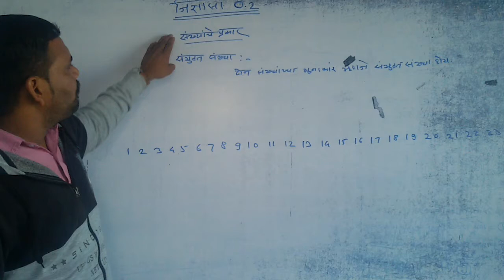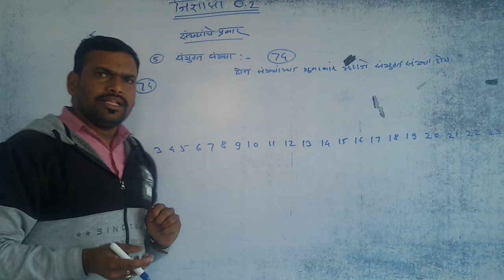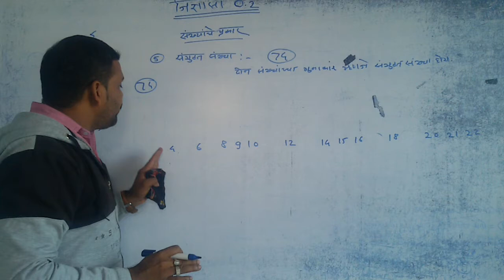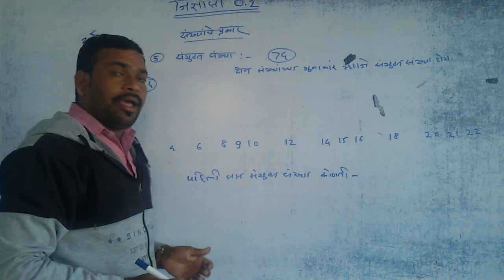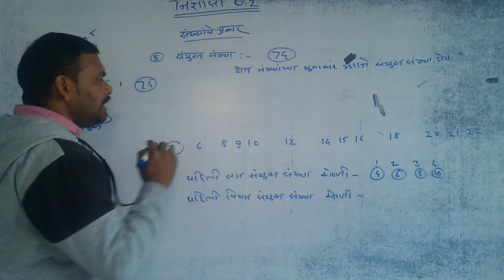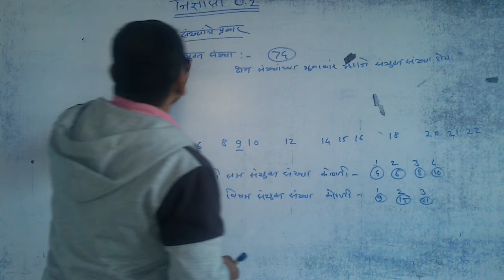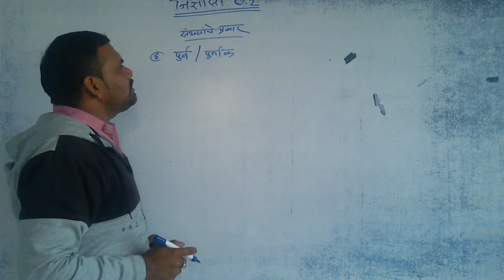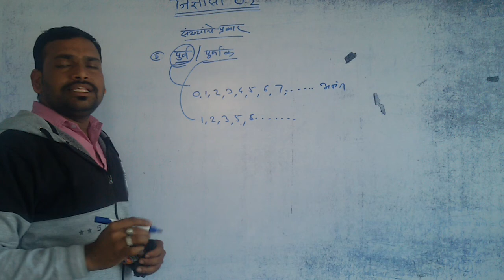Besic maths lessan 3 by sandip Yerwal